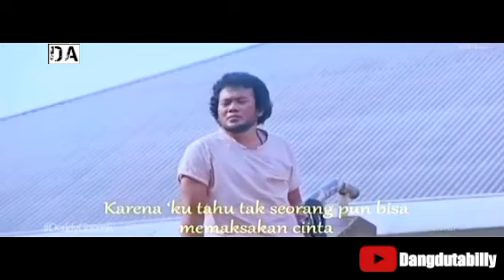🔴 Rhoma irama - Tabir kepalsuan ❗ HD / HQ Jernih (Original music video)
Halo selamat datang di chanel Dangdutabilly, Chanel ini adalah chanel music yg akan menyajikan musik dangdut original jadul, disini adalah tempat koleksi lagu-lagu nostalgia dari :

Rhoma Irama, Elvy sukaesih, Evie tamala, Rita sugiarto, Ine sintya, Yunita ababiel, Erie sushan, Noer halimah, Inul daratista, iis dahlia,  Yus yunus, Alam, Abiem ngesti, meggy z, hamdan att, dan masih banyak lagi

Buka dan tonton juga video dangdut original lainya di playlist chanel Dangdutabilly

Terimakasih